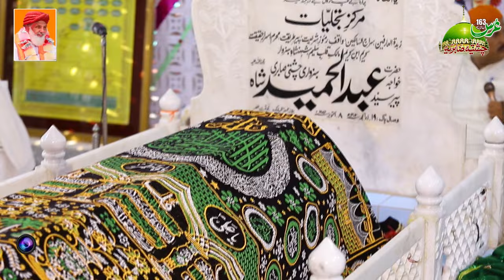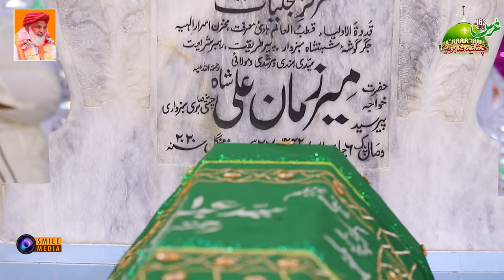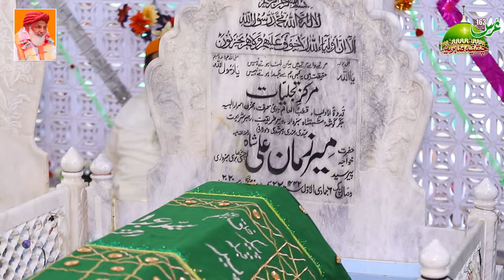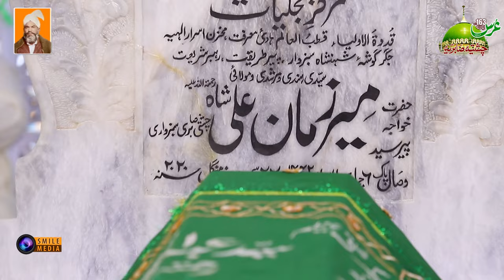YAAD SAJAN DI AAWY | Qawwali 2023 | Urs Mubarak 255 (E B) Burewalal Faiz Ali Faiz Qawal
255
Khazany bat rahy hain| by Qawall  Faiz ali Faizi || |NEW| Mehfil
Samma || Bora Wehari|| 2019.